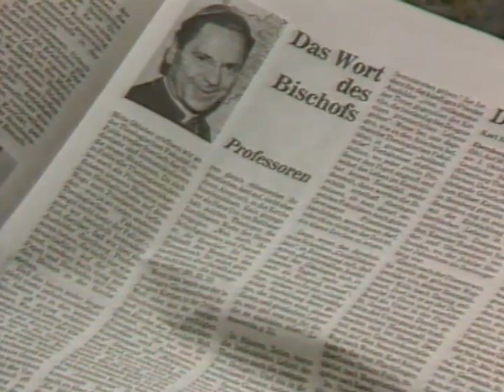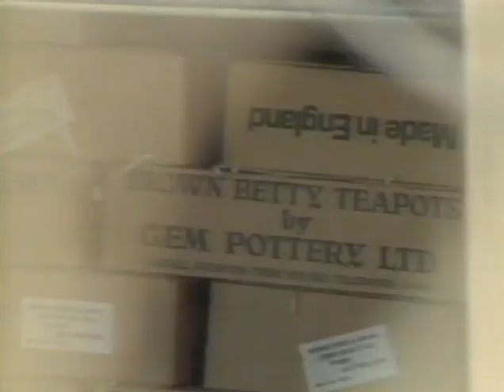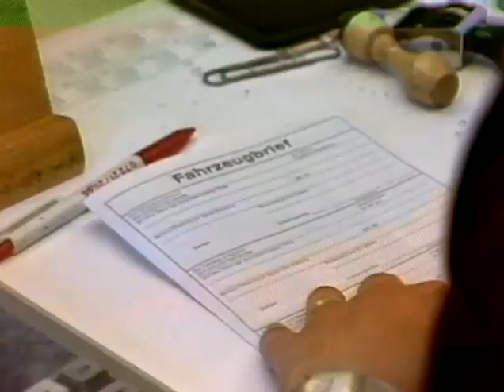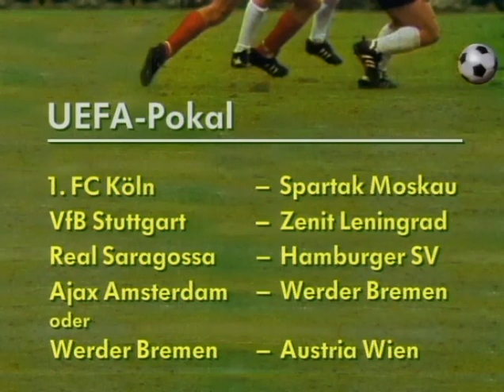29.09.1989 Bemühungen um DDR-Flüchtlinge, Weniger Flüge im Winter,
Bemühungen um DDR-Flüchtlinge,
Weniger Flüge im Winter,
Riesenhuber zum Super-64megabit-Micro-Chip
Privatmaschine nahe bei Bad Tölz abgestürzt, fünf Insassen sind vermutlich tot

29. September 1989